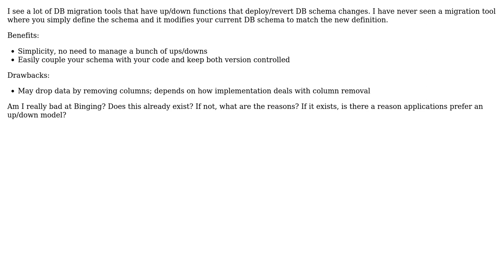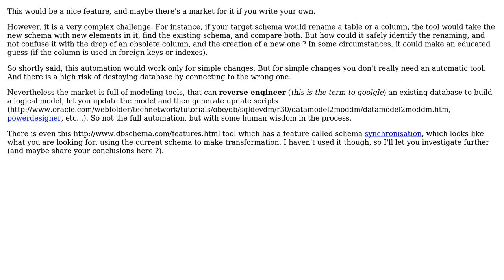Software Engineering: Defining a DB schema and having existing schema conform to it?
With thanks & praise to God, and with thanks to the many people who have made this project possible! You are responsible for your own actions.